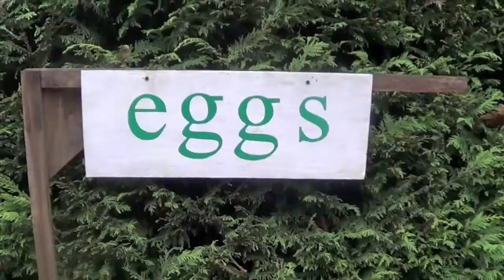Sky Bird - From the Album 'Della Falls' Released January 23, 2020.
Get all your creative needs at alexpoggenpohl.com